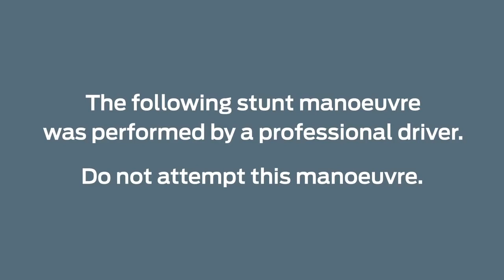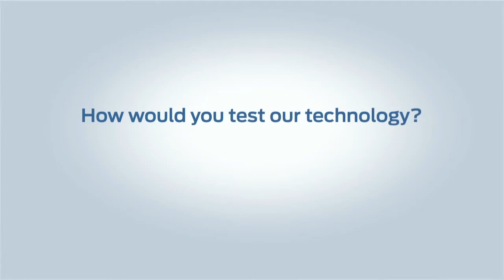Underwoods Motor Group - Ford - Active Park Assist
For more information come and visit Underwoods Motor Group at our Ford Showrooms in Mersea and Tiptree near Colchester, Essex or visit our